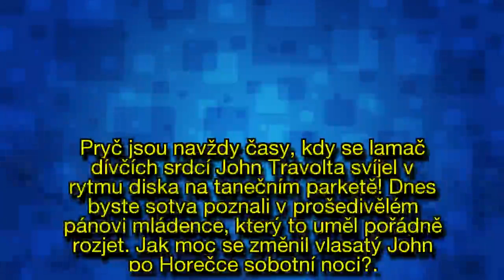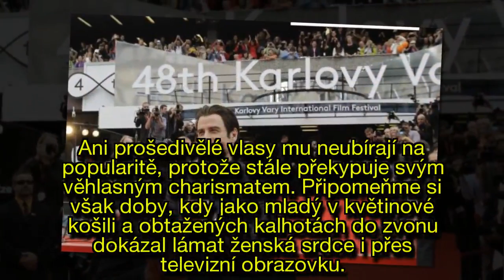Už netančí po nocích v těsných kalhotách: John Travolta stárne jako elegán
Pryč jsou navždy časy, kdy se lamač dívčích srdcí John Travolta svíjel v rytmu diska na tanečním parketě! Dnes byste sotva poznali v prošedivělém pánovi mládence, který to uměl pořádně rozjet.
Jak moc se změnil vlasatý John po Horečce sobotní noci?